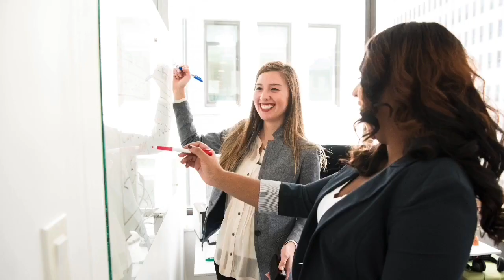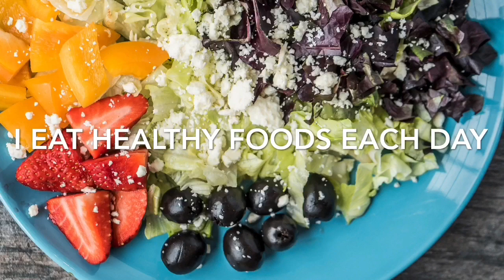Mind Movie: HEALTHY and PRODUCTIVE LIFESTYLE; Abundance, CHANGE YOUR LIFE 2020!!!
If you haven’t heard, mind movies are a sure way to the manifestation of your goals and dreams. Striving for health and productivity?.  Say these affirmations daily and WATCH THIS MIND MOVIE multiple times a day!

This mind movie is a good meditation tool to immerse yourself in daily affirmations for health and productivity that will SUPERCHARGE the subconscious mind, the key to success and law of attraction.

It’s the ability to picture anything you desire to have in this life and manifest them in the natural realm. It’s a very powerful visualization tool and best law of attraction tool to manifest health and productivity. What you focus on is where your life will go. You create your own reality by simply reprogramming your subconscious mind to see and think differently about your life’s goals and desires through meditation.

Signed,
Millionaire Movies